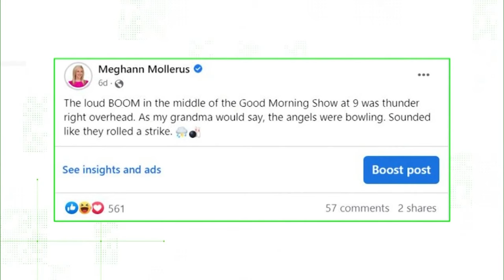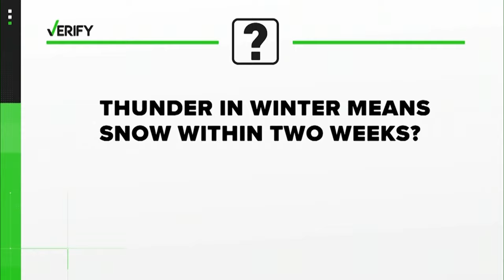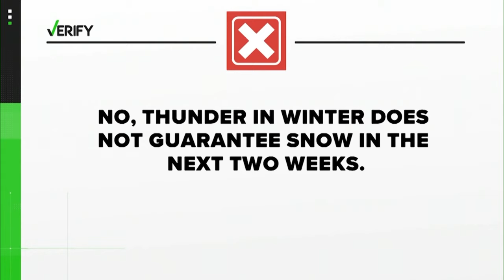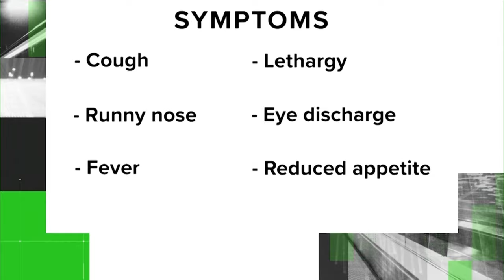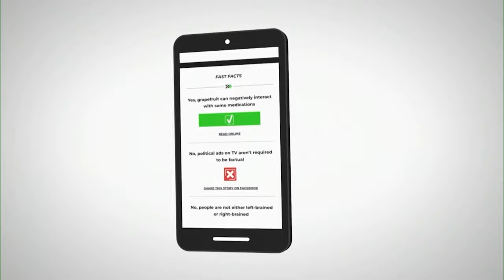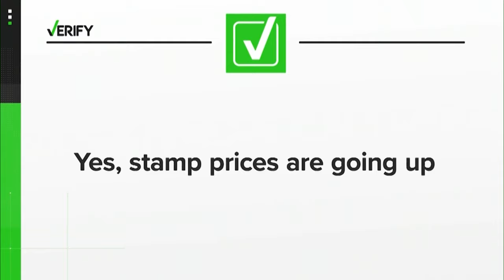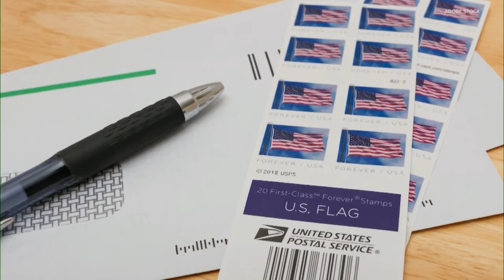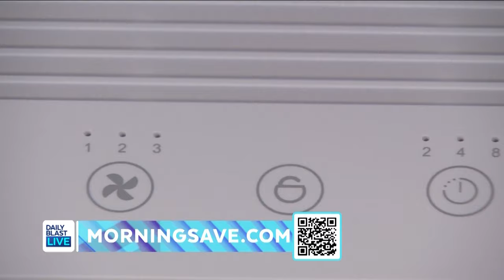DBL Access | Thursday, January 12, 2023